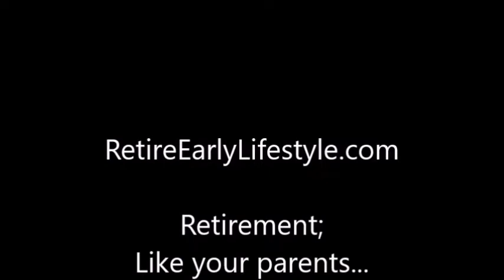Puerto Escondido, Playa Zicatela, Mexico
Billy shows you the view of Playa Zicatela from El Terraza Restaurant. Playa Zicatela is an internationally known surfer beach where competitions are held each November. Billy says the restaurants in Zicatela have a better, more unique food selection than those further down the beach at Playa Principal. Take a look!